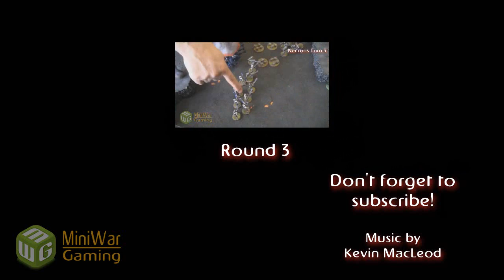Grey Knights vs Necrons Warhammer 40k Battle Report - Part 2/6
Necrons = shooty, Grey Knights = long range shooty AND close combaty. Does Matthew even stand a chance?